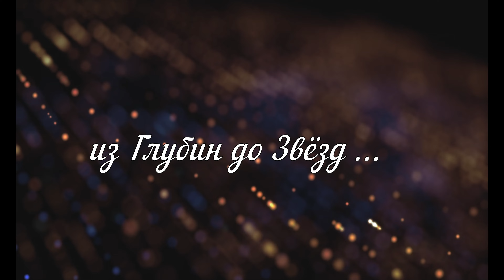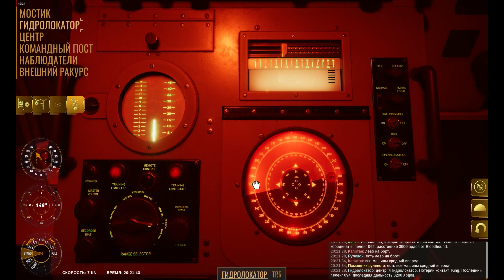Destroyer The U-Boat Hunter - Концов Службы! Последний этап. Конец игры!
Поддержите меня -инвалида с проблемами сердца и злокачественной опухали " Мезотелиома " в брюшной полости.
Я не прошу! Я пишу - это не хотя...не когда не перед кем не унижался,за свою жизнь!!
Это если , Вы сами этоо желаете! Я не прошу! И уж тем более не умоляю!
Сбербанк - 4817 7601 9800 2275